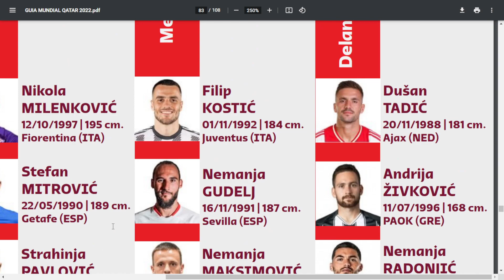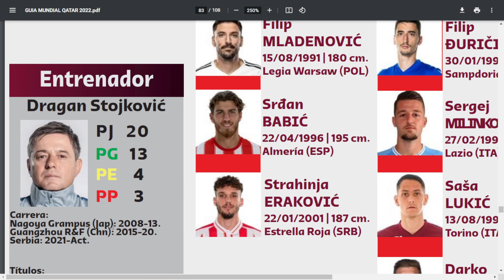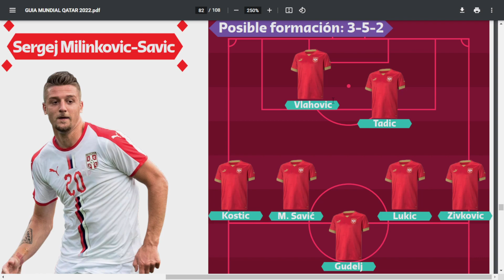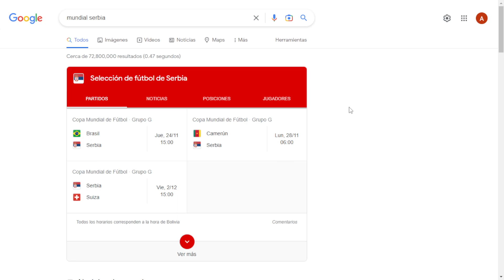Mundial Catar 2022, Serbia: Nomina Oficial de 26 jugadores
Esta es la nomina de 26 de Jugadores de Serbia para el Mundial Qatar 2022,  pueden revisar en
Nomina de Serbia para Qatar 2022